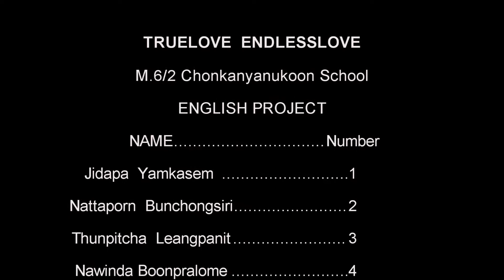Truelove Endlesslove [Official MV] M.6/2 CN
MV เพลง Truelove Endlesslove
ดัดแปลงมาจากเพลง รักแท้อยู่เหนือกาลเวลา-โดม จารุวัฒน์ เพลงประกอบละคร สุภาพบุรุษจุฑาเทพ ตอน คุณชายปวรรุจ)
เนื้อเพลง : เปปเปอร์ และเพื่อน ๆ 6/2
ขับร้อง : นักเรียนม.6/2 ชลกันยานุกูล 56
ถ่ายภาพ : กลอย ฝ้าย เปปเปอร์
ตัดต่อ : จ๋า
สถานที่ถ่ายทำ : ทะเลบางแสน และโรงเรียนชลกันยานุกูล